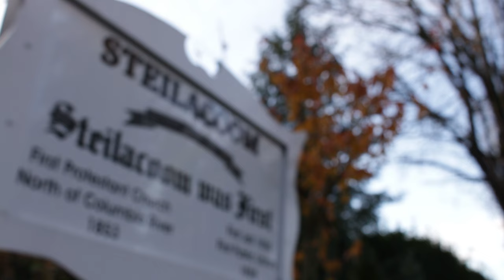Steilacoom, WA Aerial Video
Enjoy an aerial video of historic Steilacoom Washington, nestled just south of Tacoma and Seattle.